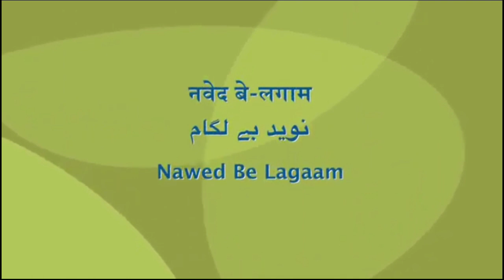Goli studios by Nawed Akhter PNI exclusive